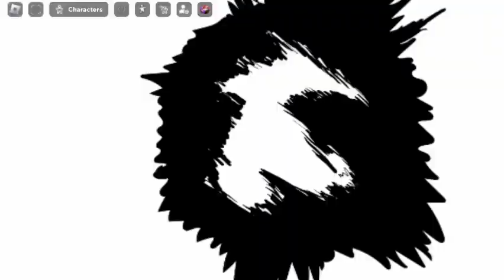THIS GAME GIVES YOU FREE HAKARI AND PS+!?